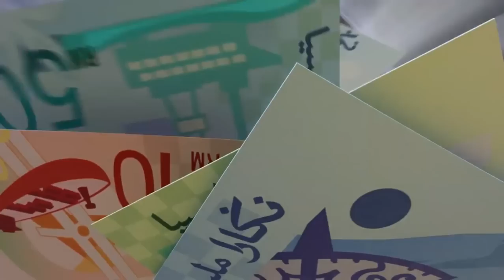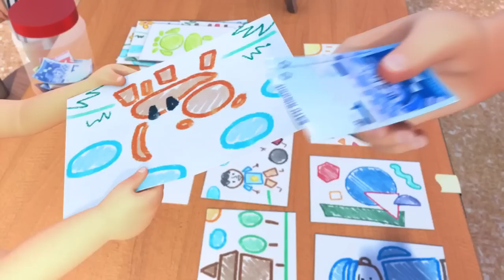Upin & Ipin Musim 16 Full Movie | Beli Barangan Malaysia | Upin Ipin Terbaru 2022